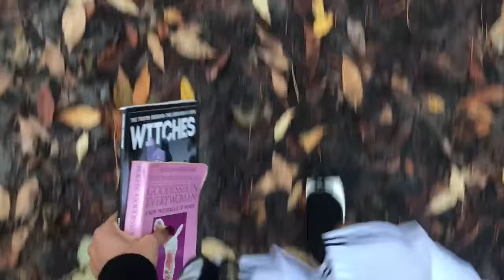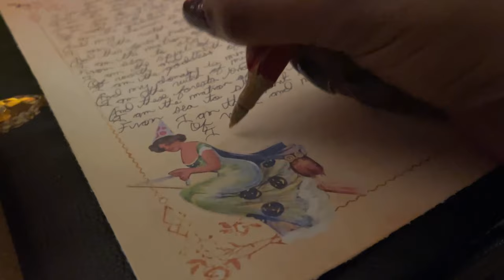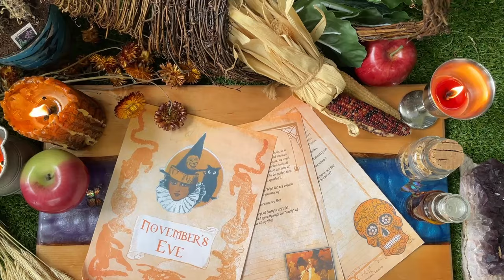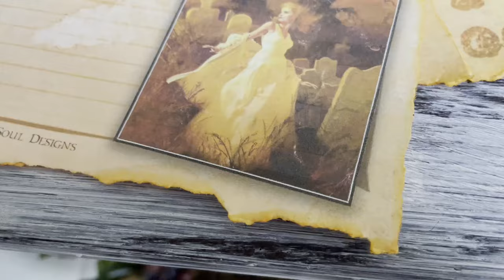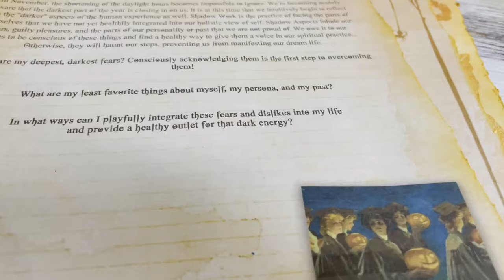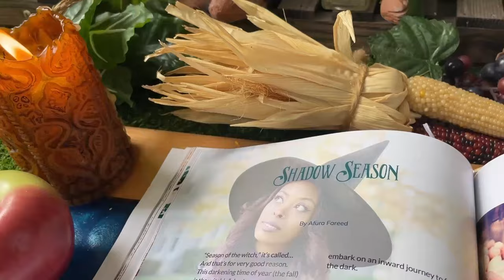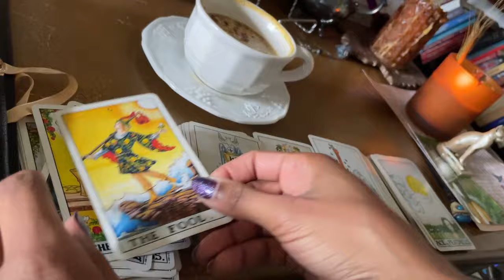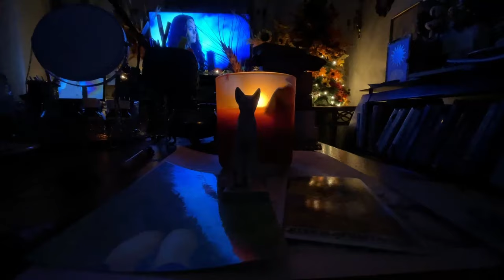🎃 Late Fall Witchy Bucket List 🍁 (10 Ideas To Celebrate Samhain / Halloween)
You're invited to join me for a magickal bucket list of witchy fall activities for the sabbat of Samhain / Halloween!

Poem written by Afura Nefertiti. Planning to make a BOS page for patrons soon!

Get Starlight Magazine from my contributor affilate link in the video cards or the pinned comment. (It gets cut off in the video description for some reason) 😓